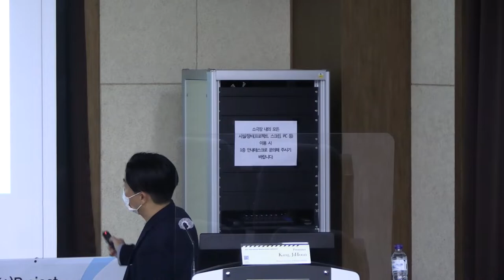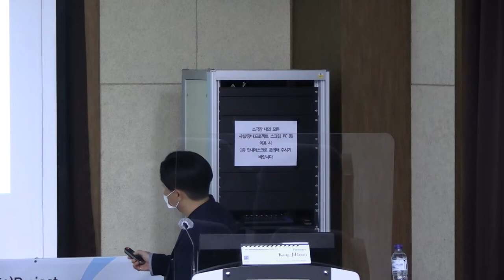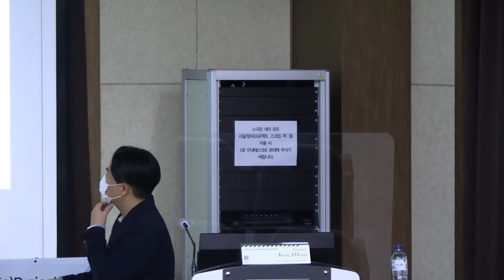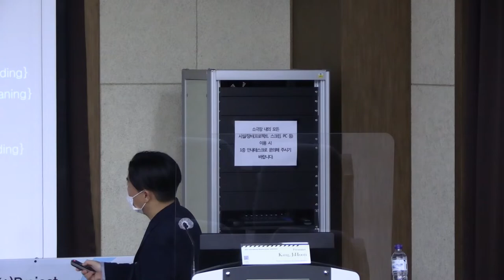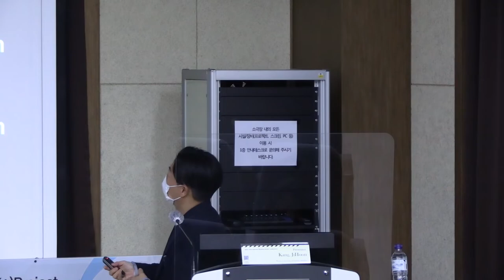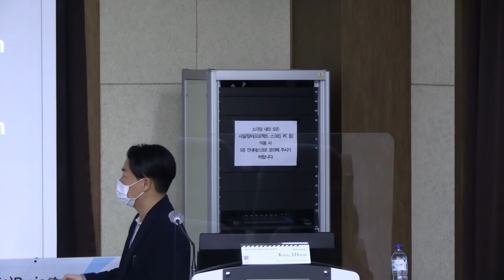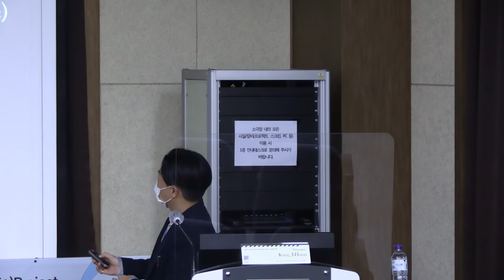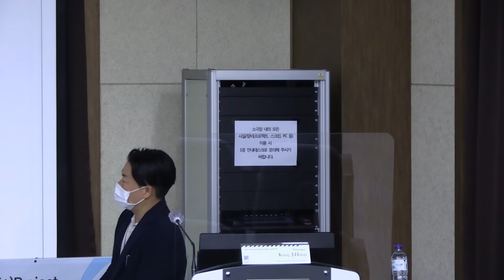A Study of Analysis of Jerusalem Area Studies Trend in South KoreaBased on Text Mining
2022 International Mediterranean Conference

Kang, JiHoon(BUFS)